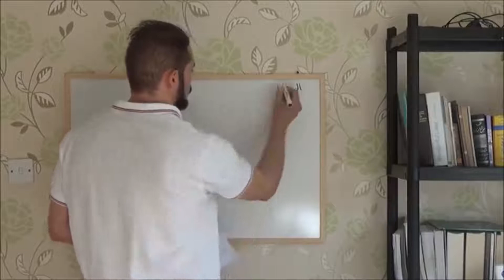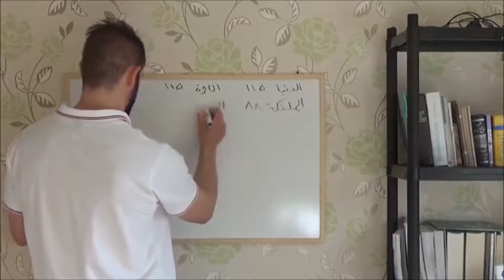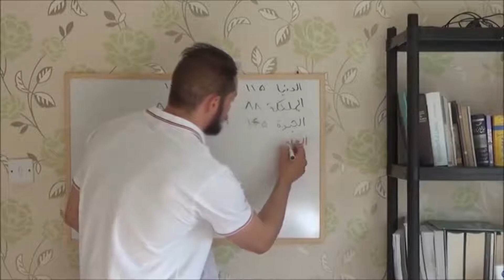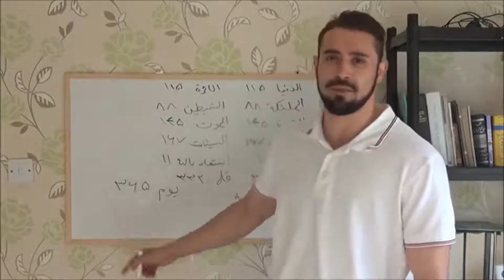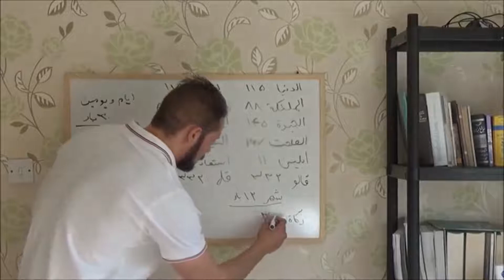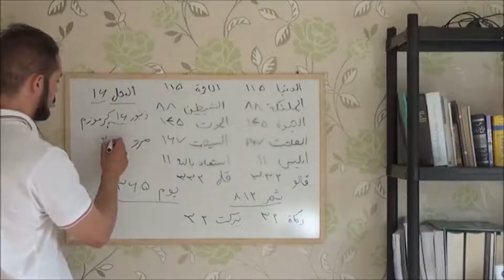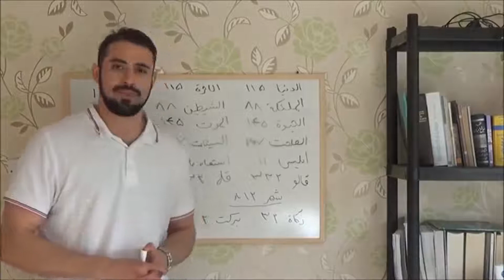شگفتی های عددی قران - آرش شایگانی - arash shayegani - آرش شایگانی